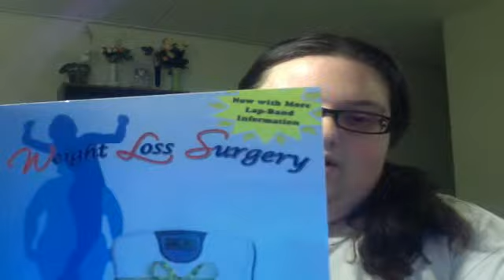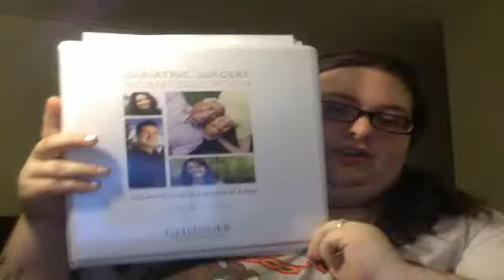raven2008's webcam video October 26, 2011 07:46 PM